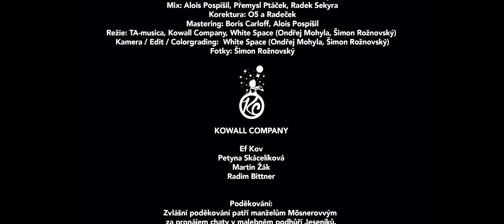KOWALL COMPANY - Zevšedním (Official Music Video HD)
Mix: Alois Pospíšil, Přemysl Ptáček, Radek Sekyra
Master: Boris Carloff, Alois Pospíšil
Kamera/ Edit / Colorgrading: White Space

Ve spolupráci s:
Vítěz soutěže "Objev roku rádia Haná 2019"
Speciální poděkování partnerům: rádio Haná, O5 a Radeček